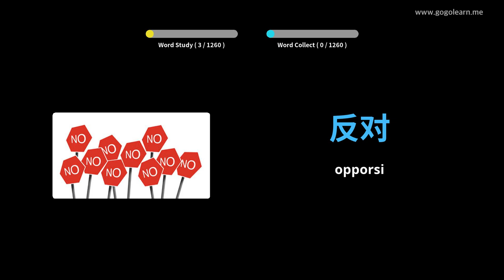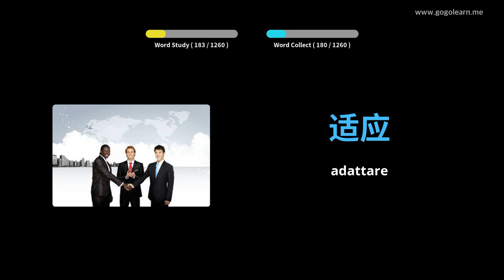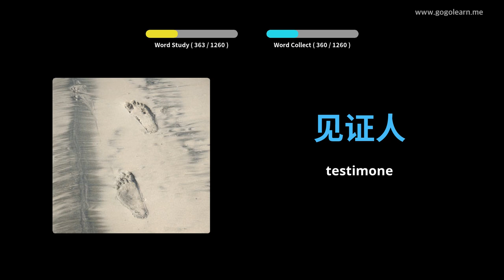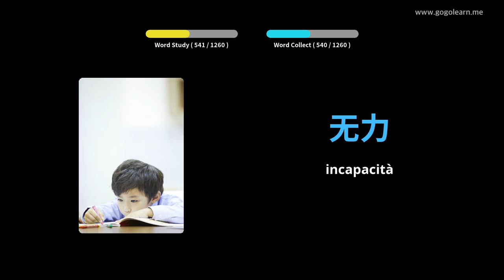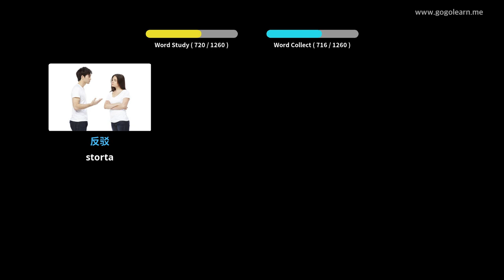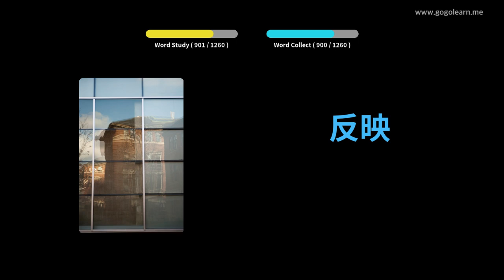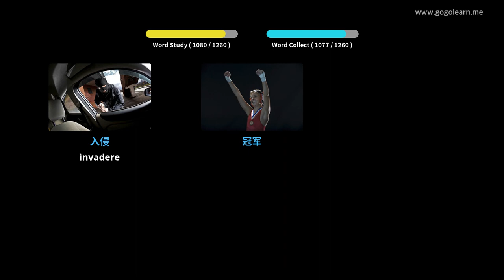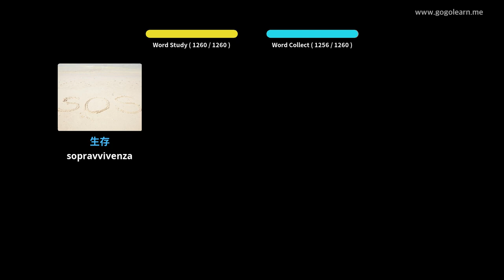Impara il Cinese Attraverso Le Immagini |Vocabolario Cinese Alunno | Golearn